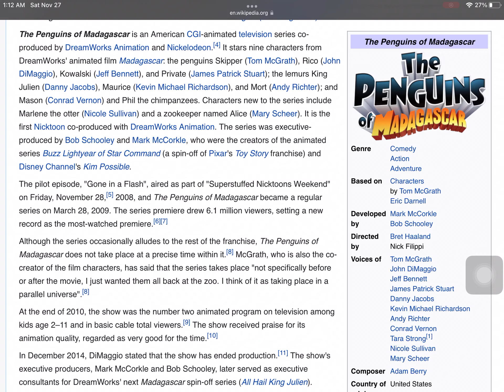Happy 13th anniversary to “The Penguins of Madagascar!”